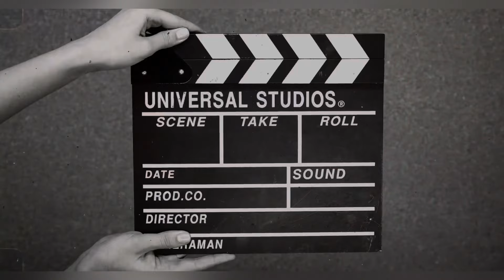Boating and Hi-tea in River Narmada, Maheshwar